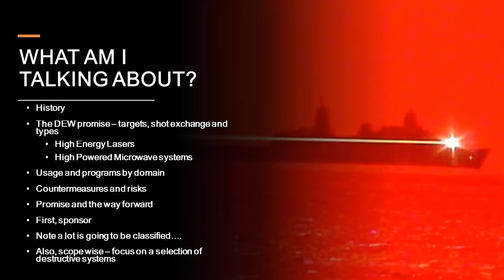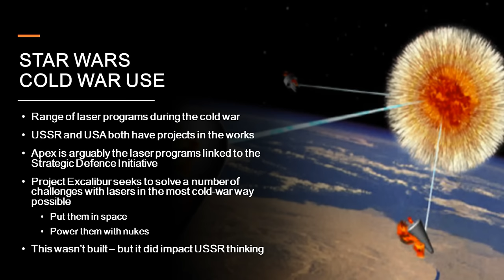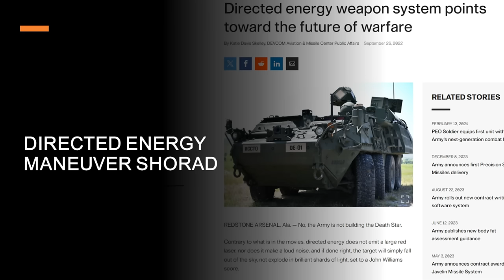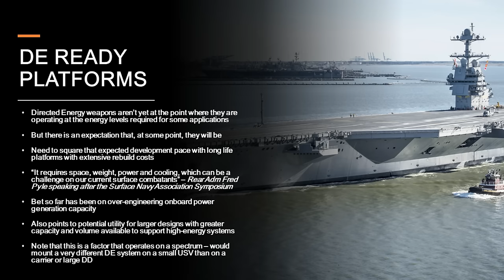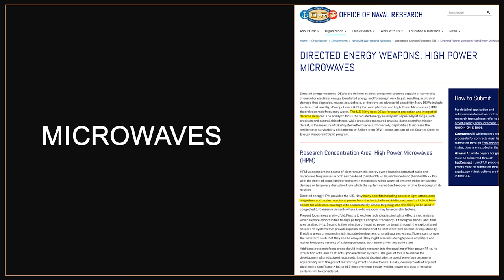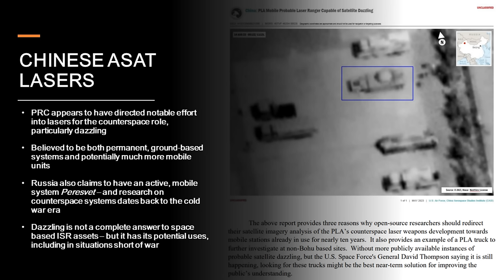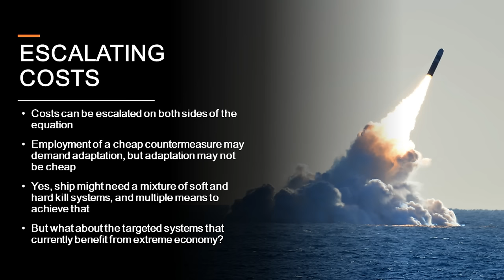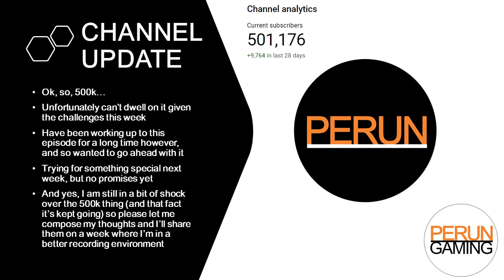Laser and Microwave Weapons - Directed-Energy Weapon Programs, Potential, and Issues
While technology has continued to evolve, most weapon systems modern militaries use operate on old principles. A artillery piece is a world removed from a Napoleonic cannon, but the idea of detonating a charge behind a projectile in a tube in order to propel it in the direction of something you don't like - that remains the same.

For decades, Governments have also been investing in trying to develop systems that operate in very different ways - including directed energy weapons like lasers and High Powered Microwave weapons (HPM). And for decades - very little emerged in terms of deployable, destructive systems.

But on a battlefield increasingly dominated by cheap and precise threats such as loitering munitions, FPV drones or naval kamikaze drones, there is more pressure than ever for forces to leverage recent technological developments to turn concepts into functional, deployable tools for their armed forces.

In this episode, we look at the concepts behind Directed Energy Weapons, ask what advantages and disadvantages they might have compared to more conventional equivalents, and what how militaries might use them going forward.

In particular – I would like to note as always that this material has been created for entertainment purposes and should not be relied upon to inform financial or other similar decisions.

I have also not sought to provide a fulsome explanation of the science behind the operation of HEL and HPM systems. For those interested, I would strongly recommend further reading and I will include some potential sources in the source list below.

Relevant Reading (to added 20/02/2024 once I have access to my research notes and materials again)

Timestamps:

00:00:00 — Intro
00:01:10 — What Am I Talking About?
00:12:27 — The Directed Energy Promise
00:17:42 — Ground Applications
00:25:48 — Naval Applications
00:40:51 — Aerospace Applications
00:47:00 — Countermeasures and limitations
01:02:10 — Development challenges and risks
01:06:43 — Channel Update